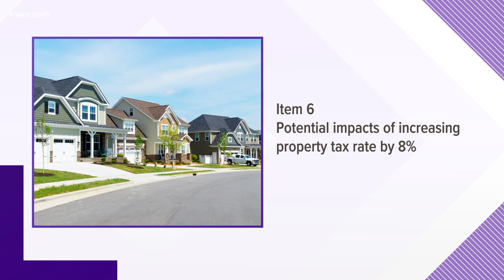Austin City Council weighs items that could affect property taxes | KVUE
On Thursday, the Austin City Council discussed three items related to property taxes.